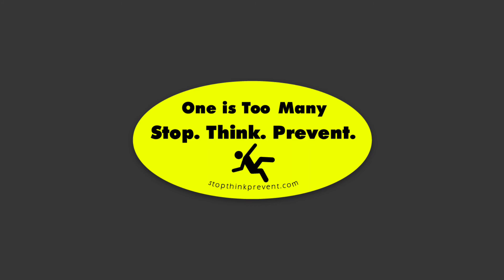Jack Stands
Jack Beardsley: Pay attention to proper jack use, and support with jack stands